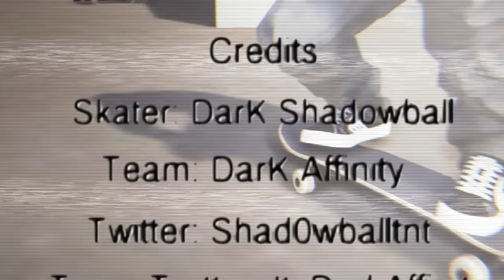True Grit Skater XL Montage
Trying Rogue Energy for the first time is EASY right now.